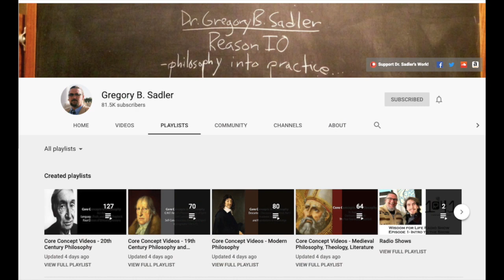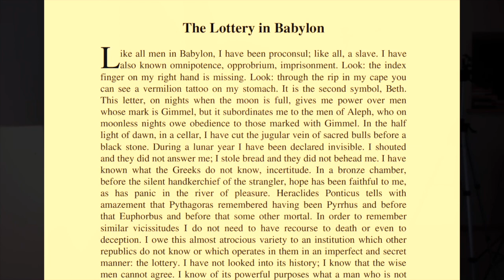3 Books with Gregory Sadler | Ursula K. Le Guin, Philip K. Dick, Jorge Luis Borges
In this episode of the "3 Books" series, my guest is Dr. Gregory B. Sadler. We discuss three books that have been significant to him at different stages of his life.

(1) The Beginning Place (Ursula K. Le Guin)
(2) A Scanner Darkly (Philip K. Dick)
(3) The Labyrinths (Jorge Luis Borges)